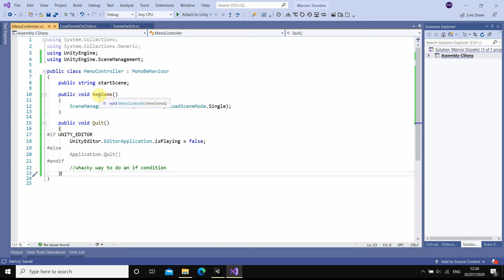Task66 Using public variables for the new game main menu button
Created a scene management empty object that contains the GameManagement.cs.  This uses a public variable so the start scene can be entered manually via the inspector.